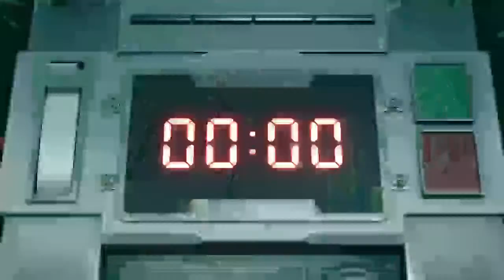Lets play Final Fantasy 7 remake ps4